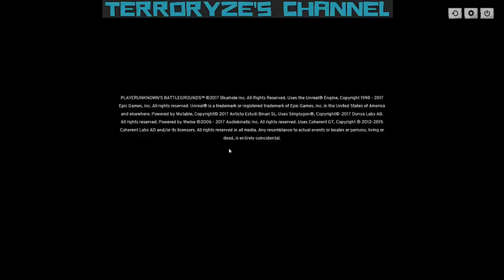Motorcycle death on Bridge | PUBG | TerroryzeHD